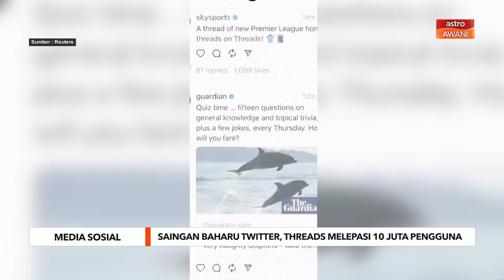Saingan baharu Twitter, Threads melepasi 10 juta pengguna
Pesaing Twitter, Threads, menarik lebih 10 juta pengguna dalam beberapa jam selepas dilancarkan oleh syarikat induk Facebook, Meta.